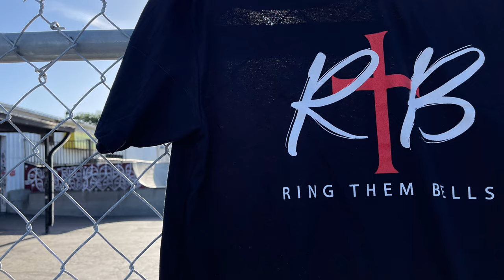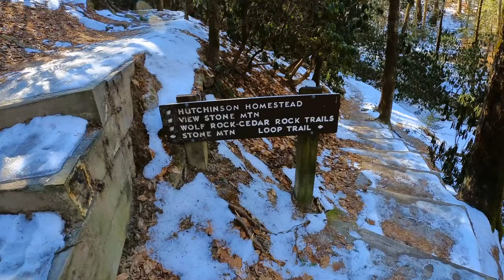N.T. WRIGHT EXPLAINS WHAT IS WRONG WITH OUR CHURCH IN 5 MINUTES 😱🤯🤯😱 Ring Them Bells 🔔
The story and narrative of our modern western churches have been DISTORTED to more likely reveal the thought of the philosopher Plato that that of the Jewish Prophets and ultimately Jesus. NT Wright helps us unpack this so we can see the forest through the trees and find our way back to The Jewish Narrative that Jesus saw himself fulfilling. It was my favorite five minutes of Wright that I have ever heard, so it needed to be shared.

This comes from Episode 37 of the Bible Project Podcast going over the word Gospel with NT Wright.